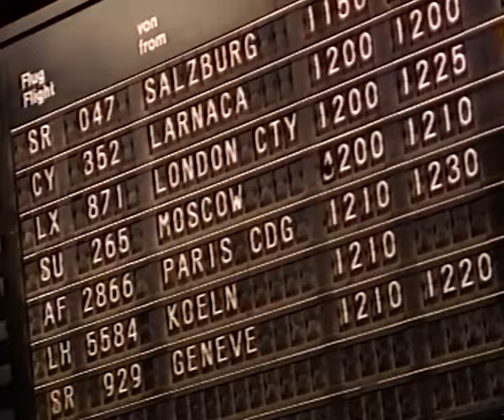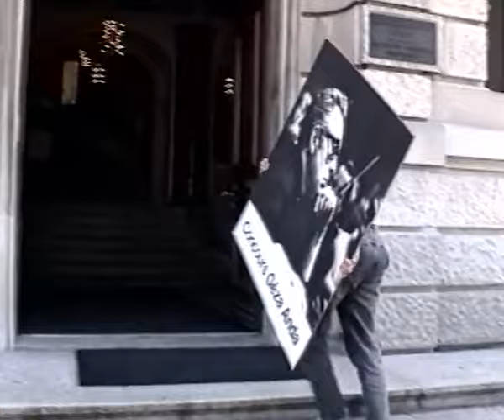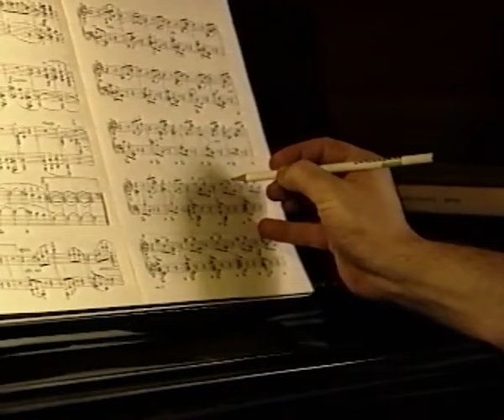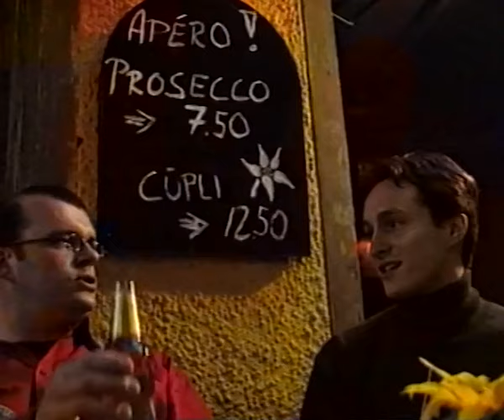Concours Géza Anda 1997 | Behind The Scenes